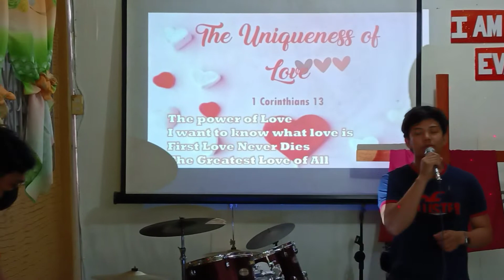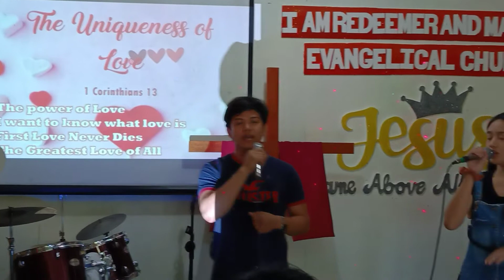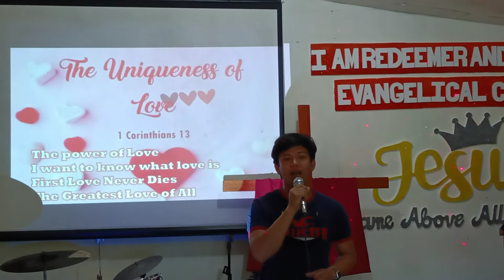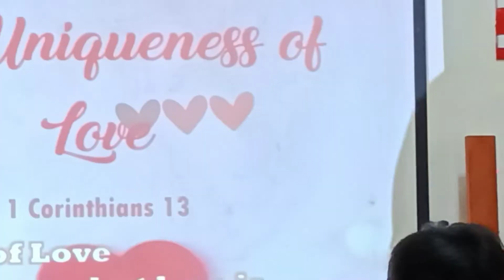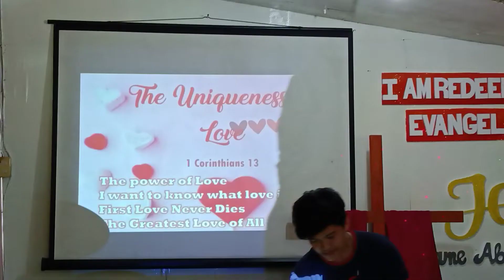Hesus by Aegis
Performed by IRM Lipa, Santa Cruz at IRM Lipa Church.